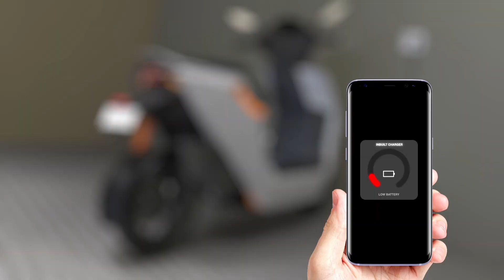Rivot Nx 100 range || Rivot Nx 100 Booking Start || Rivot Nx100 Price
Rivot Nx100 Scooter All Details

rivot nx100
rivot nx 100
rivot nx100 electric scooter
rivot nx 100 launch date
rivot nx 100 electric scooter
rivot nx 100 update
rivot nx 100 price
rivot nx100 electric scooter launch date
rivot nx100 update
rivot nx100 launch date
rivot motors, rivot nx 100 range
rivot nx100 range
rivot electric scooter
rivot nx100 price
rivot nx100 electric scooter booking
rivot nx 100 new update
rivot nx100 new update